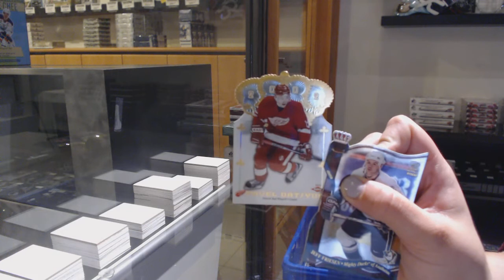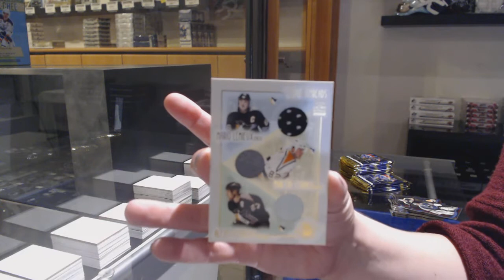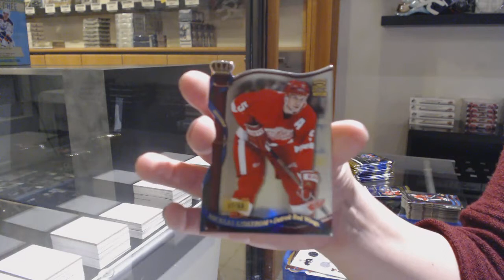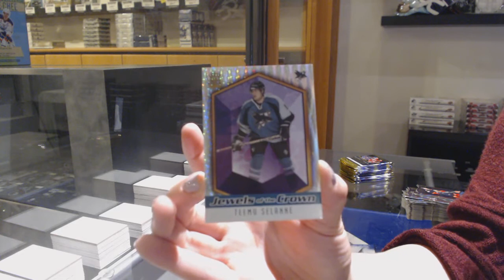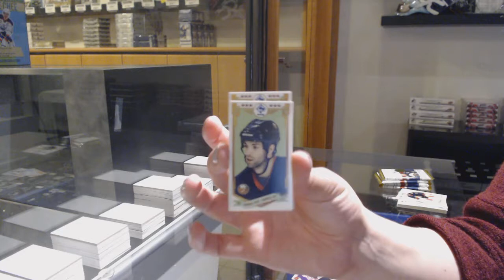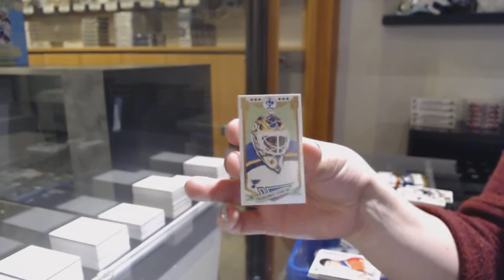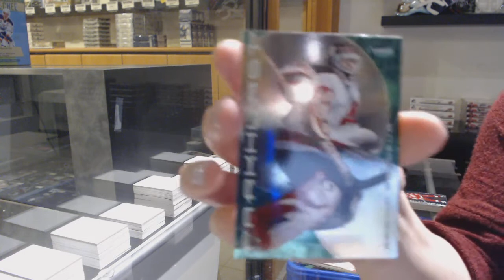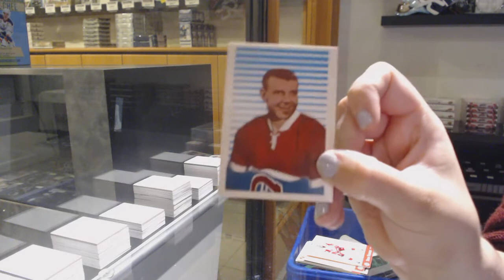Blast From The Past Hockey Mix Box Break - C&C GB #12,286